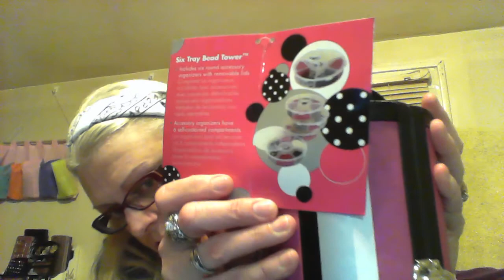Mini Haul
I went to Walmart, Family Dollar, Drug Mart and of course Dollar Tree. I got something from everywhere. An I wanted to share them w/ u guys. Plus a little review as well. Hope u enjoy   ;P